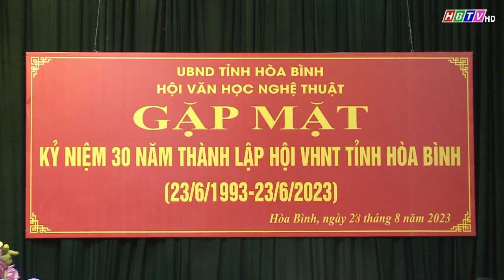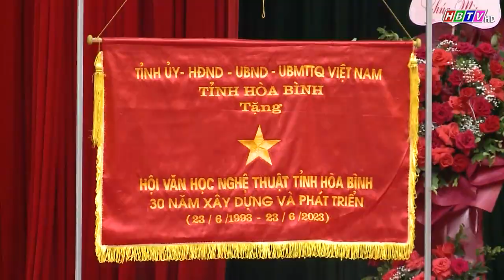Gặp mặt Kỷ niệm 30 năm thành lập Hội VHNT tỉnh Hòa Bình (23/6/1993 - 23/6/2023)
(Tin phát trong Thời sự Hòa Bình ngày 28 /8/2023)